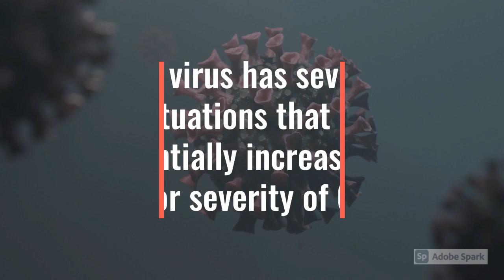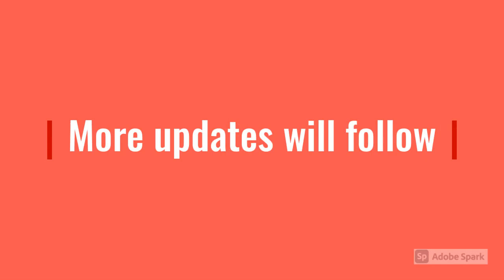New COVID-19 variant - Omicron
drst New COVID-19 variant - Omicron has been discovered. So, what is in store for us next? This video talks about the Omicron symptoms, Omicron tests, and Omicron vaccine.